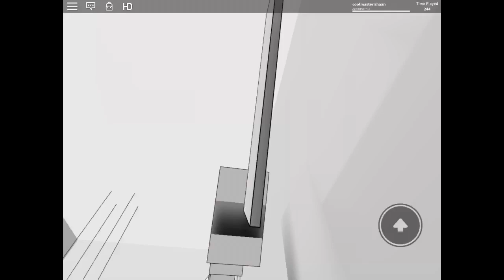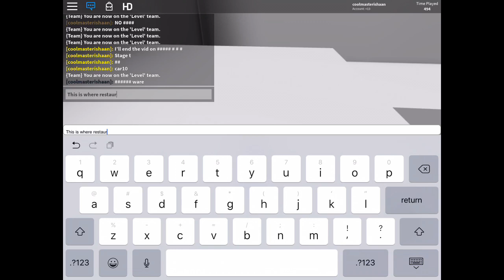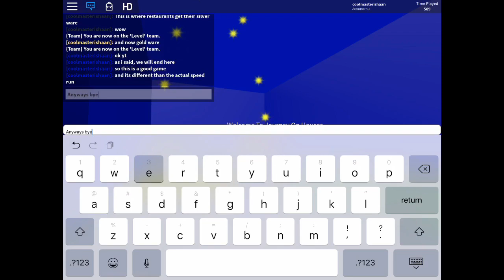coolmasterishaan: speed run 12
I liked the game. Game was made by JafredTheGamerYT so go and follow him and play his game.